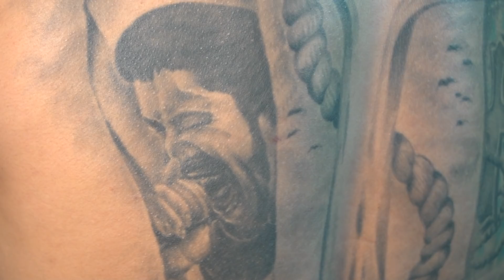เปิดรอยสัก BIGASS ที่หลาย ๆ คนรอคอย | Tattoo Brothers สักแต่พูด